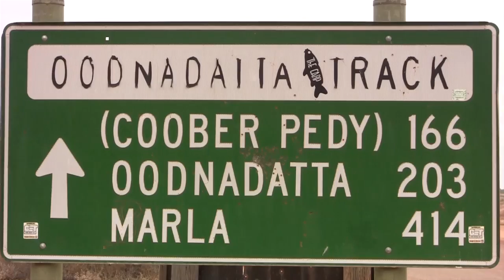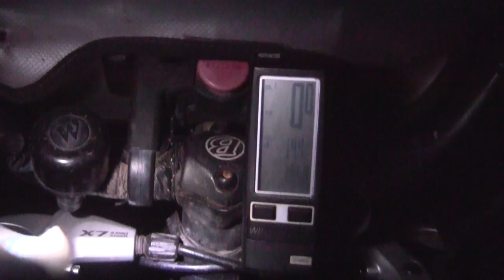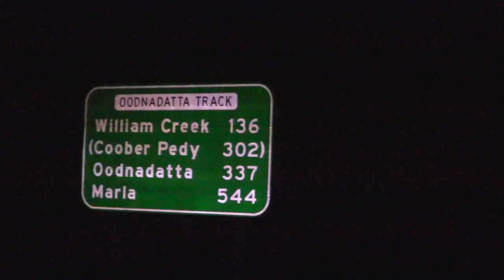Solidream- Episode 26 : Australie, du Kitebike dans l'Outback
Nous sommes au coeur de l'Outback, roulons sur 450km de piste sur "l'Oodnadatta track", utilisons nos ailes de kites pour nous faire tracter sur la Stuart Highway, découvrons les environs d'Alice Springs et arrivons à Darwin après 5700km difficiles en 40 jours de vélo ...